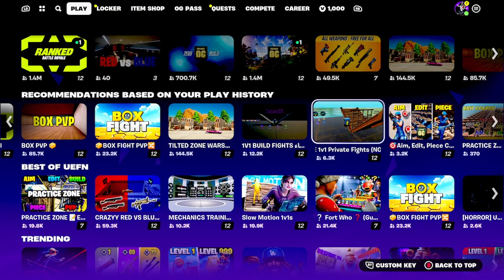fortnite double trouble